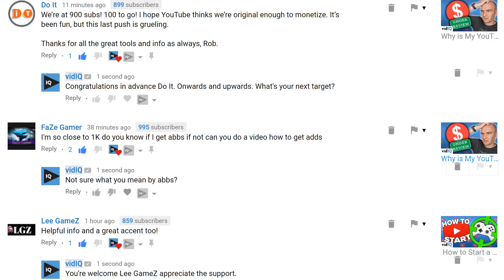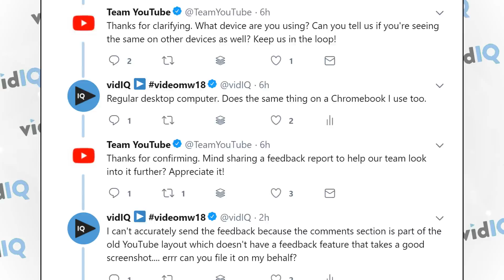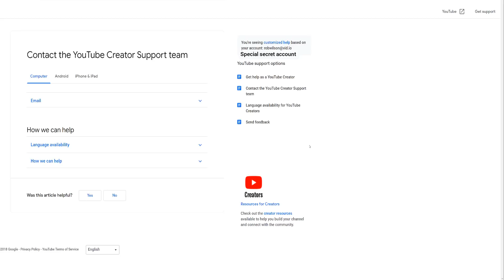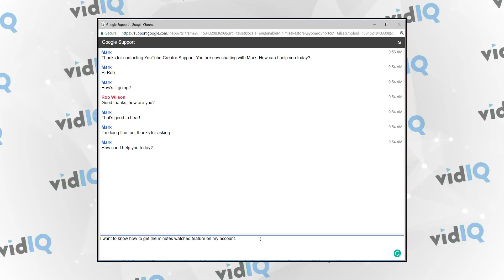How To Directly Contact YouTube Support in 2018